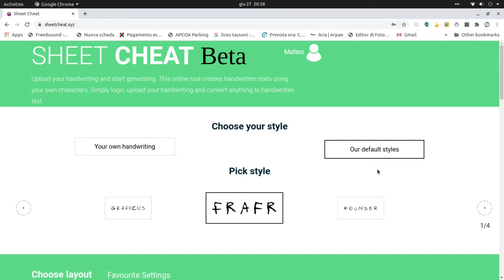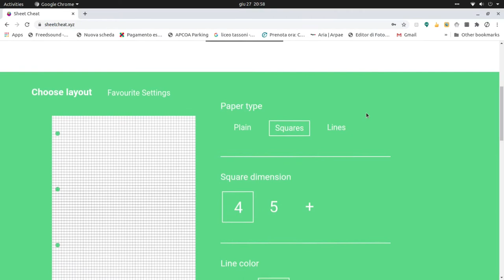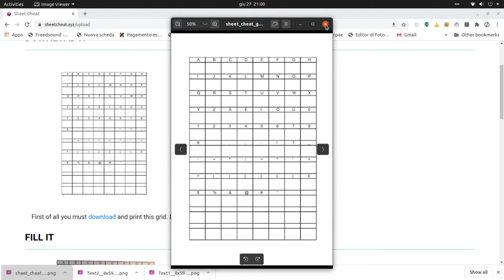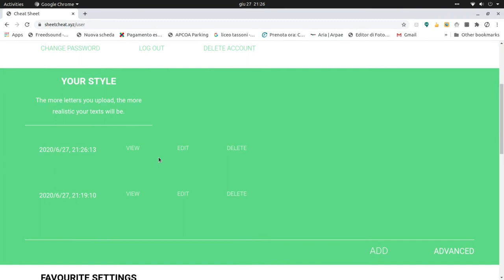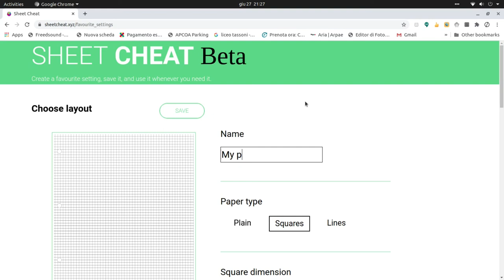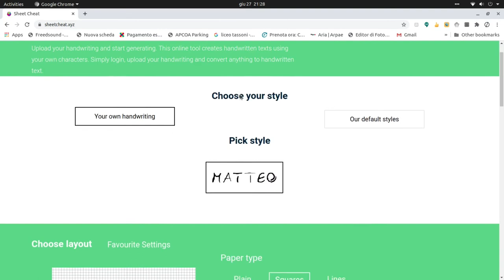Sheetcheat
sheetcheat.xyz is a site designed to convert computer written text to your own handwriting.
This short videos highlights the main features of the project.